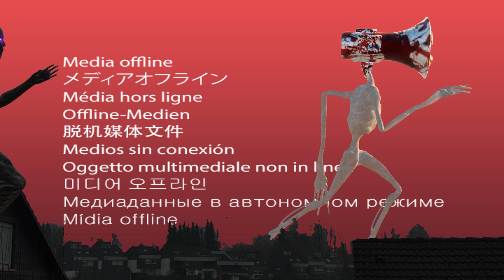TEAM Siren Head VS Cursed Thomas VS TEAM Cartoon Cat VS Choo-Choo Charles VS TEAM Traffic Light Head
Welcome to GINGER FOX
Have fun watching videos with GINGER FOX

►The content of my channel; Special and unreal characters and monsters with dancing, fighting content/fictional. Lots of funny content.